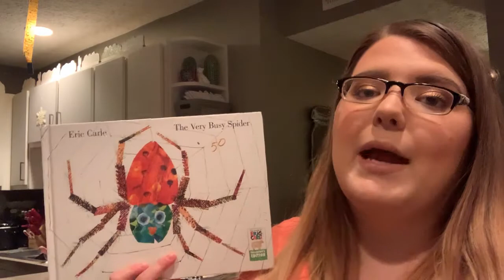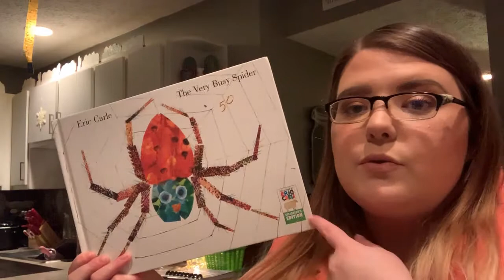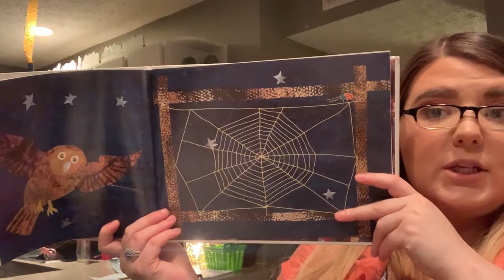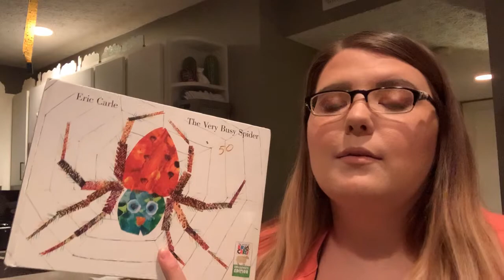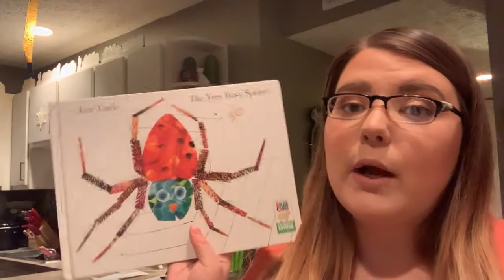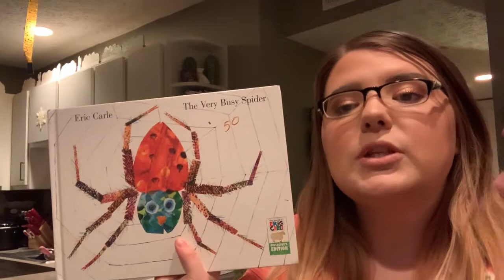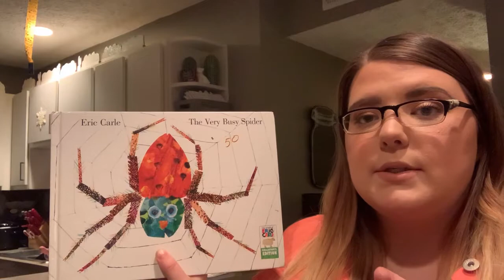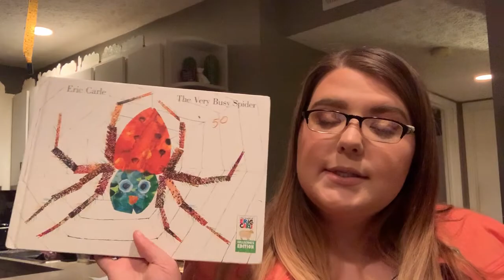Very Busy Spider Book Review + Audio Reading of The Very Busy Spider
*In Todays video I thought I share with you all one of my favorite lessons that I love teaching to my students! In this episode you will learn why I love this book, how I use this book and you will also be introduced to resources that you can use alongside this book or on their own if you do not already own this book!*

TIMESTAMP for Audio Reading: 11:15